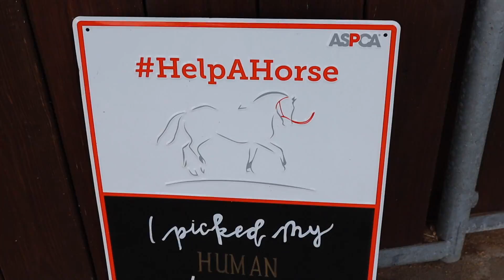Picking Up a New RESCUE HORSE!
Hey ya'll welcome back! If your new, welcome!!

Picking Up a New RESCUE HORSE! Literally! We picked up a rescue thoroughbred horse that used to be raced, now her racing journey is over and this beautiful girl gets to spend the rest of her life with my friend!

Feeding turtles